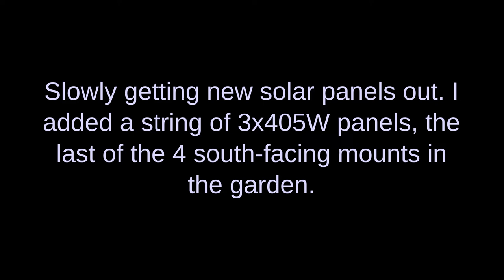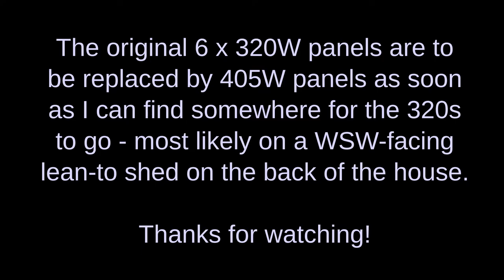Voltacon off-grid solar 3 more 405W panels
The last of the south-facing garden mounts has panels on it now, taking the kit from 3kWp to 4.2kWp. There's one more way in the 5-way PV combiner, so next step is to try moving the original 6 320W panels to somewhere where I can connect them in parallel and then into that last way. Note that my max real solar input is still only about 1.6kW - that's all the solar charger will convert. The point of having more kWp is to extend the system's utility into the duller part of the year.

0:00 Intro
0:10 Video
0:24 4 ways filled in 5-way combiner
0:50 4 solar cables in 20mm gland
1:15 Tour of mounts/panels
1:22 Oops!